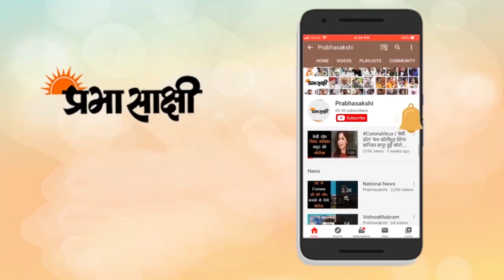FitHaiTohHitHai | शरीर की प्रतिरोधक क्षमता को कैसे करें दुरुस्त, सुनें एक्सपर्ट की राय | Immunity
अपने आसपास आप अकसर देखते होंगे कि सेहत और कद-काठी के मामले में एक जैसे दिखने वाले कई लोगों में से कुछ लोग बार-बार बीमारियों की चपेट में आ जाते हैं, जबकि कुछ पर मौसम की मार या संक्रमण वगैरह का भी ज्यादा असर नहीं होता। आखिर वजह क्या है? असल में हर जीवित शरीर में प्रकृति ने एक ऐसी व्यवस्था बनाई हुई है, जो उसे नुकसानदेह जीवाणुओं, विषाणुओं और माइक्रोब्स वगैरह से बचाती है। इसे ही रोगप्रतिरोधक शक्ति या इम्यूनिटी कहा जाता है। जिसकी इम्यूनिटी मजबूत है, उसके शरीर में रोगाणु पहुंचकर भी नुकसान नहीं कर पाते, पर जिसकी इम्यूनिटी कमजोर हो गई हो, वह जरा-से मौसमी बदलाव में भी रोगाणुओं के आक्रमण को झेल नहीं पाता। जब बाहरी रोगाणुओं की तुलना में शरीर की रोगप्रतिरोधक क्षमता कमजोर पड़ती है, तो इसका असर सर्दी, जुकाम, फ्लू, खांसी, बुखार वगैरह के रूप में हम सबसे पहले देखते हैं। जो लोग बार-बार ऐसी तकलीफों से गुजरते हैं, उन्हें समझ लेना चाहिए कि उनकी इम्यूनिटी ठीक से उनका साथ नहीं दे रही है और उसे मजबूत किए जाने की जरूरत है। सर्दियों का मौसम एक तरह से रोगप्रतिरोधक शक्ति के परीक्षण का मौसम है, लेकिन अच्छी बात यह है कि रोगप्रतिरोधक शक्तिो
मजबूत बनाने के लिए भी यही सबसे अच्छा मौसम है।